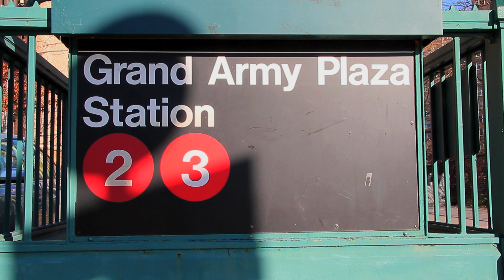^MuniNYC - Grand Army Plaza Street East & Flatbush Avenue (Park Slope, Brooklyn 11238)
Grand Army Plaza (23)

Have you realized by now how vast NYC really is?  And my goodness - there is absolutely nothing to do at this location.  And what would anyone do at Grand Army Plaza Public Park other than respect the Veterans - which is an honorable thing to do?  I'm not even sure kids are allowed to play in this park.  Amazing.

Grand Army Plaza Public Park

12_18_11_23 Trains_4_Grand Army Plaza